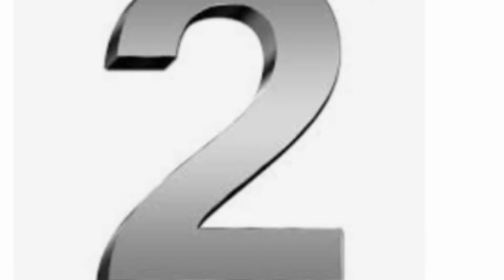2 ways to make wall decor from newspapers,CDs/DVDs|PART 1 (one)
There is always something that you can do with old newspapers, CDS/DVDs that you may consider as waste.